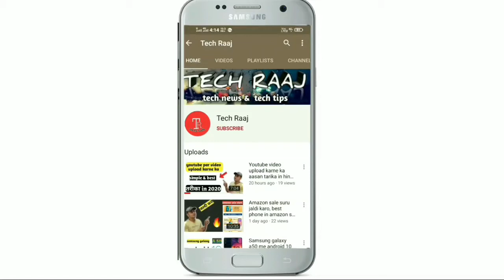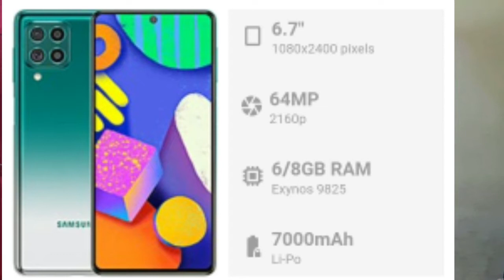Samsung F62 Best Features | BUY ONLY 21,499 RS. 🔥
dosto es video me maine samsung f62 ke best features ke baare me bataya h . agr aap buy krne ko lekr confused ho to es video ko dekh kr apka saara confusion door ho jayga